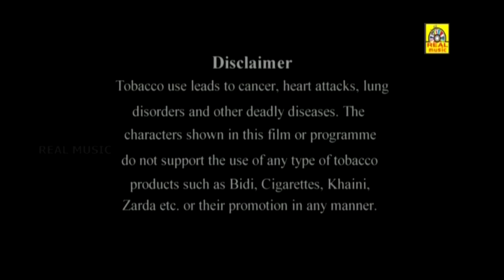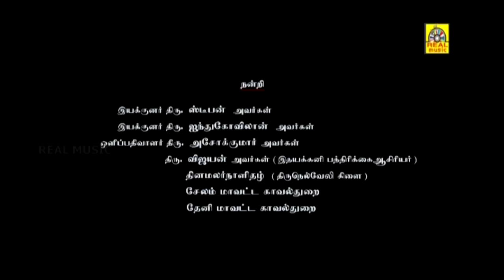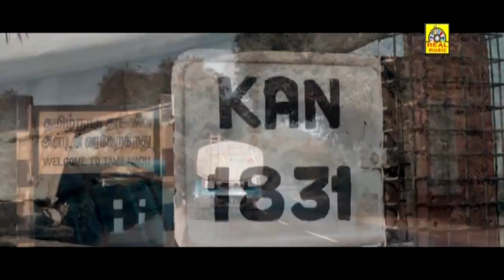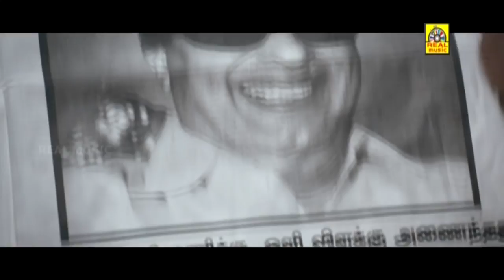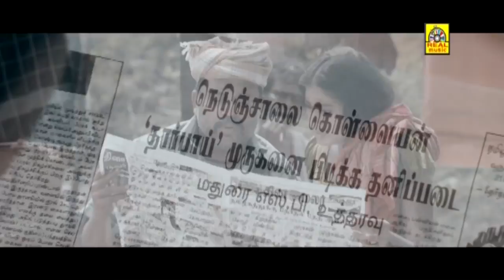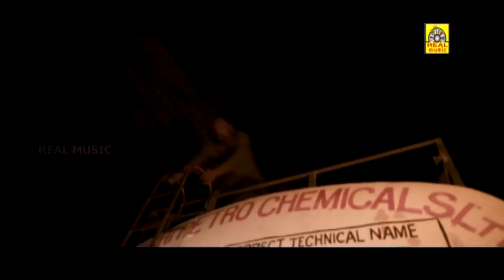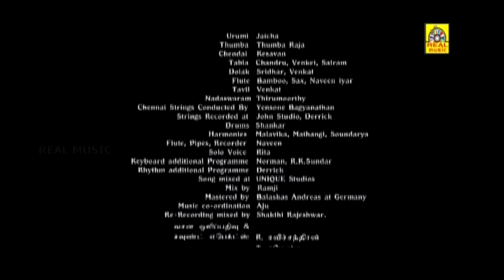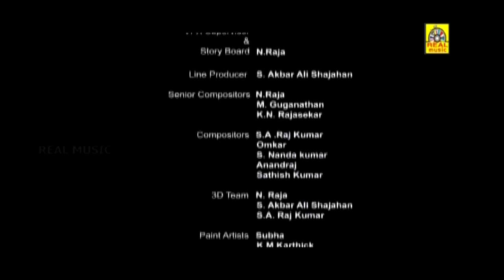நெடுஞ்சாலை | Nedunchalai Tamil Full Movie HD | Aari, Sshivada, Thambi Ramaiah, Prashant Narayanan,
Titel Name; Nedunchalai
Directed by. Krishna
Produced by, Anju- C.Soundarrajan
Starring, Aari, Sshivada, Thambi Ramaiah, Prashant Narayanan,
Production, Red Giant Movies- Fine Focus Presents